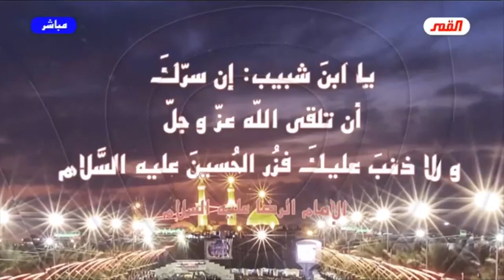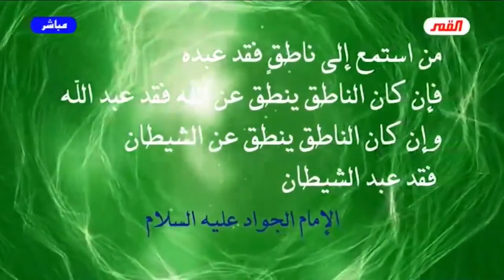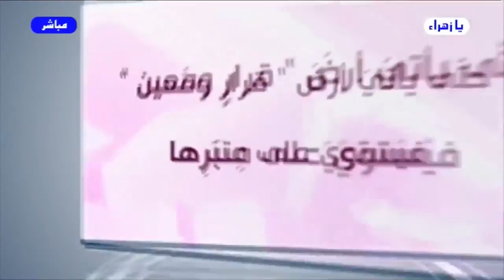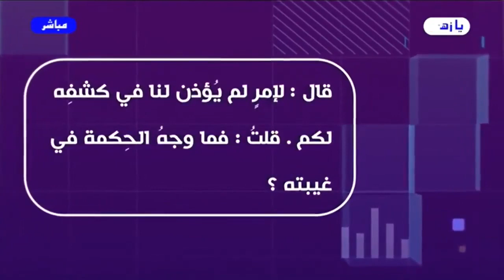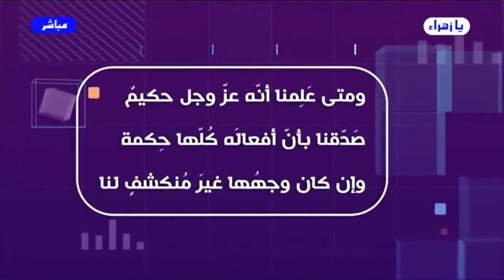برنامج الخاتمة - الحلقة ( 207 ) // هذا هو الحسين // عبد الحليم الغزي